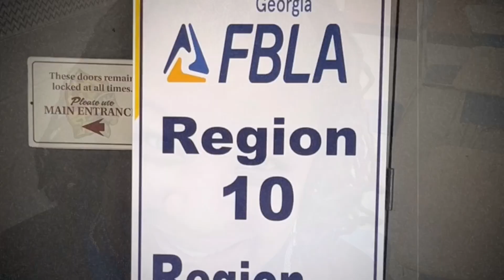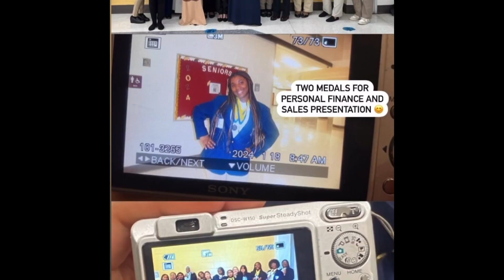SMHS PirateTV January 19th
Please give a round of applause and Congratulations to our amazing students from Stone Mountain High School!